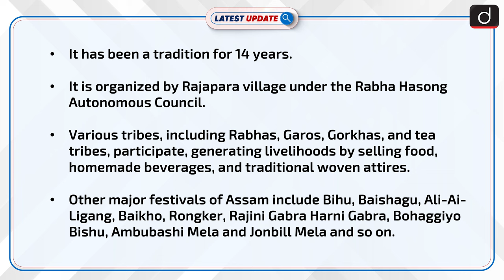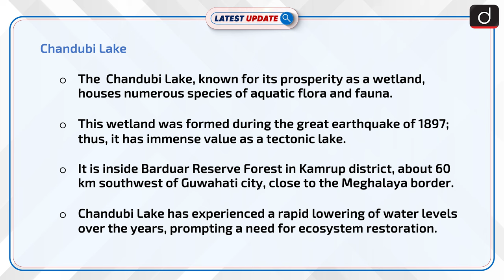Assam's Heritage : The Chandubi Festival | Latest update | Drishti IAS English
The Chandubi Festival, a vibrant celebration of Assamese culture and traditions, takes place annually near Chandubi Lake in Assam's Kamrup district, featuring folk music, traditional dances, handicraft exhibitions, and local cuisine. This festival, organized by Rajapara village under the Rabha Hasong Autonomous Council, not only showcases Assam's rich heritage but also promotes regional tourism.